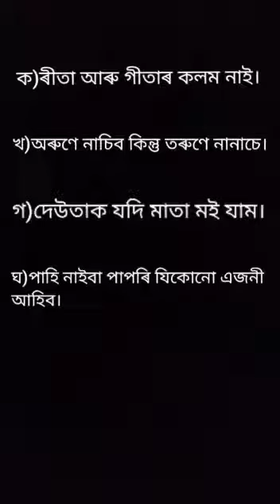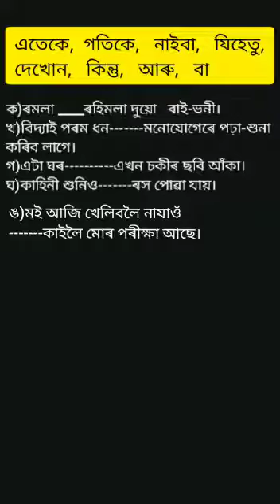অসমীয়া ব্যাকৰণ, পঞ্চম শ্ৰেণীৰ বাবে ।